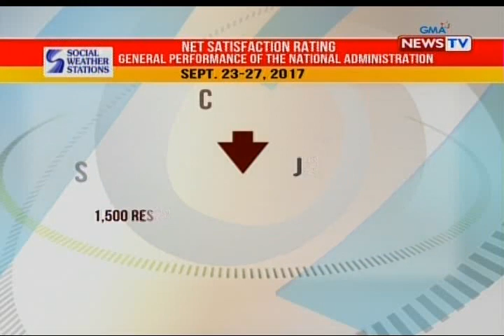BT: Net satisfaction rating ng Administrasyong Duterte, nananatiling 'Very Good'